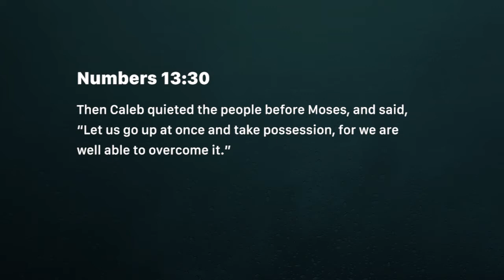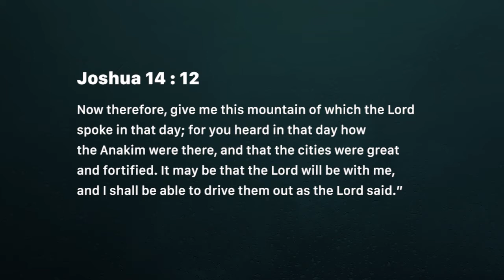Speak like Caleb (Tuesday August 21)